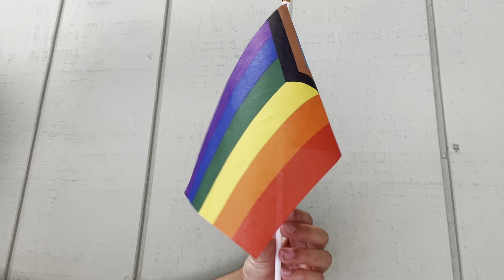Somewhere Over The Rainbow - SuaveMeteor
Somewhere over the rainbow cover!
Happy late pride, lol